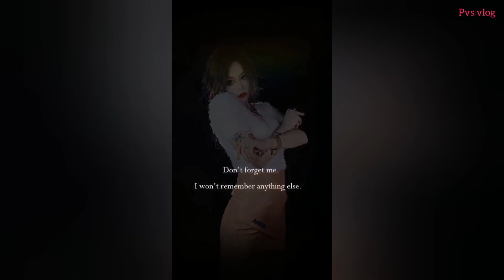TREND cục sì lầu ông bê lắp 手势运镜变装 || tik tok china 抖音 trào lưu hot biến hình pump It up remix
Cục xì lầu ông bê lắp. Cục sì lâu ông bê lắc. Cục sì lầu ông bê ráp. Pump it up remix. Cục sì lầu ông bê lắp remix. Trào lưu biến hình cục sì lầu ông bê lắp. Palm trees. Trào lưu trên nền nhạc pump it up tik tok china. Trend cục sì lầu ông bê lắp tiktok trung quốc. Pump it up nhảy. Pump it up dance. Pump it up tik tok china. Pump it up nonstop. The baddest female remix. Na na bùm chít. Trend gập tay biến hình.抱头换装. Trào lưu biến hình. Douyin. Slow motion. Slomo. Xu hướng tik tok. Trào lưu tik tok. Nhạc hay tik tok. Nhưng bài hát hay nhất trên tik tok.  Nhạc tik tok remix. Những bài hát được sử dụng nhiều nhất trên tik tok. Những video hài hước trên tik tok. Clip cảm động trên tik tok. Video triệu view trên tik tok. Nhưng video bá đạo trên tik tok. Top video hay nhất trên tik tok. Tik tok nhiều lượt xem. Những điệu nhảy hot nhất trên tik tok, trai xinh gái đẹp tik tok. Gái lầy tik tok. Gái xinh tik tok, trend hot tik tok, trào lưu tik tok, ido tik tok. xu hướng tik tok, tik tok china. Tik tok viet nam. Video tik tok hot nhất . Video thịnh hành trên tik tok. Tik tok nhiều lượt xem. Video nhiều lượt like trên tik tok. Người nổi tiếng tik tok. Video tik tok hay nhất mọi thời đại.
+ Bành Thập Lục elfin16 彭十六elf ..
+ Sama Dao tiểu Dao xxx_One1 刀小刀sama ..
+ Tiểu Hỏa Long helenoftroy 天才小火龙 ..
+ Lưu Tư Dao Lsy0508 Liu Si Yao 刘思瑶nice ..
+ Tiểu bá vương Max_emma0913 小霸王 ..
+ Đại Cổ Lạp daijiali218 代古拉k ..
+ Yingtaogongzhu 宸尊樱桃 ..
+ Dương Mị Mị 60572351 楊咩咩 ..
Xin chào các bạn đến với Pvs vlog ! Kênh mình làm về những sự kiện cũng như những video hot trend, trendzing, xu hướng, trào lưu thịnh hành, video hài hước nhất trên các mạng xã hội . Và người nổi tiếng trên trên cộng đồng mxh nhé .
© Bản quyền thuộc về Pvsvlog